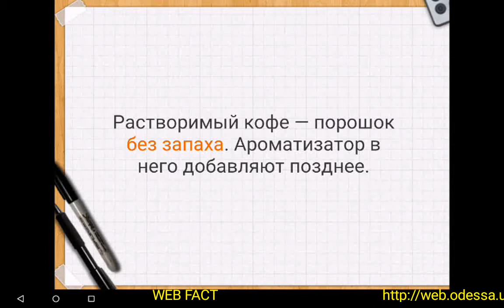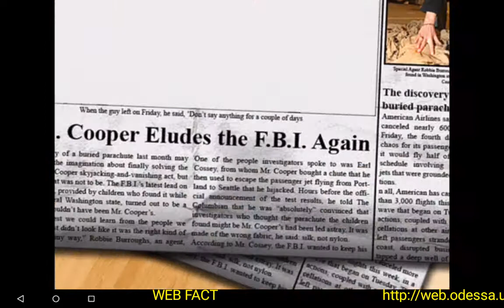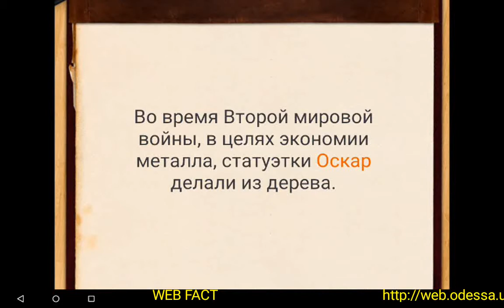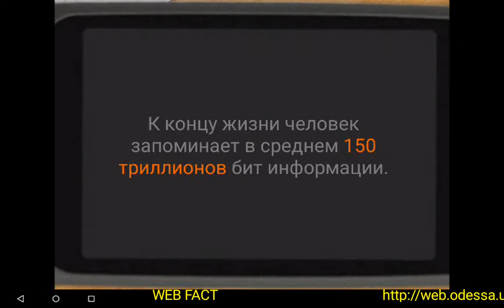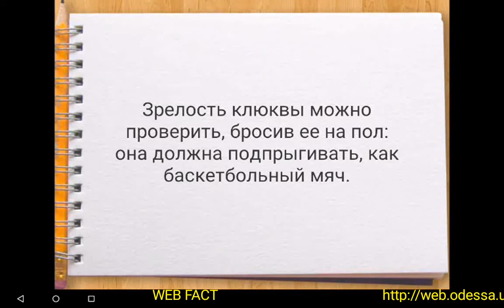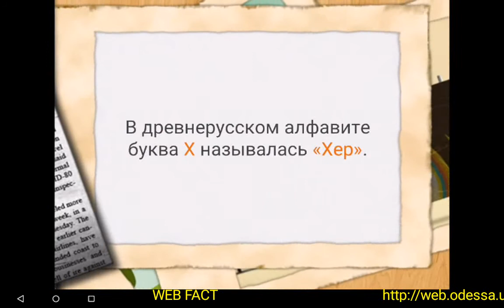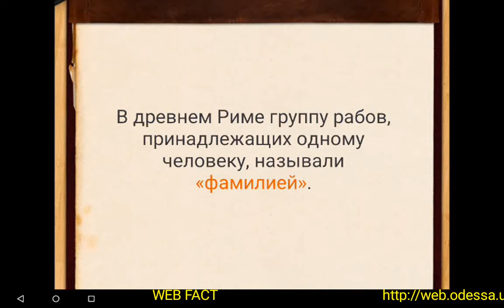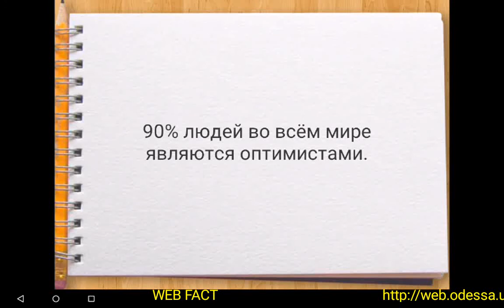Шикарная подборка интереснейших фактов. Лучшие короткие факты одной строкой. 1 мая 2015 гада.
Лучшие короткие факты одной строкой.
Уникальная подборка самых интересных, удивительных и познавательных фактов.

факты с канала МЕГА, телеканал Мега, рекламные заставки Мега, Тексты рекламных заставок Мега, познавательные факты
исторические факты.

ТОП коротких удивительных фактов одной строкой.
Гениально, лаконично, познавательно, удивительно, полезно и интересно.

Уникальный сборник шикарных коротких фактов одной строкой!
Шикарная подборка уникальных коротких фактов! Web Fact Сборник #1
Топ Лучших познавательных фактов в одном ролике.
Удивительные факты короткие факты
Только самые интересные факты коротко!
Короткие факты. Канал Мега берет Факты отсюда )